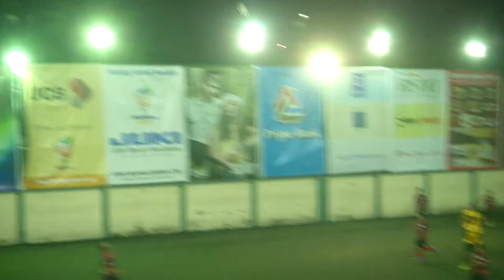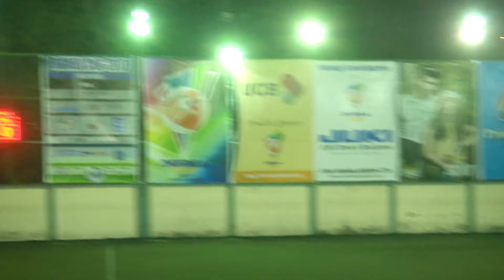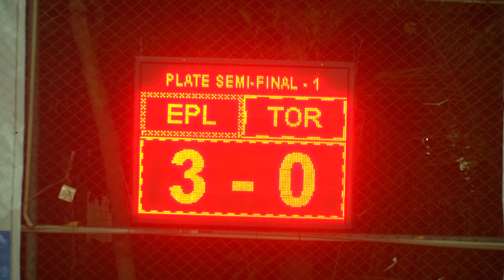BGMEA CUP 2017 : EPYLLION GROUP vs TORQUE FASHIONS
PLATE SEMI-FINAL # 1